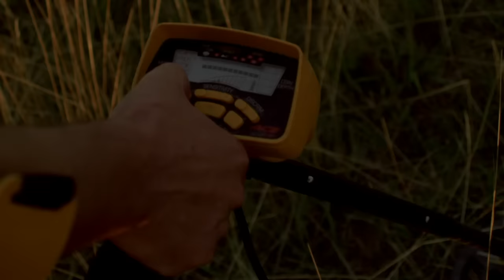Grand Blanc - Degré zéro (Clip officiel)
Grand Blanc - Degré Zéro
Extrait du EP "Grand Blanc" disponible depuis le 22/09/2014

Réalisation Sky Richard
Produit par Entreprise

Lyrics :

"Dans la nuit noire, noire,
Le coeur comme un frigo,
Il n'y a plus rien à boire
Dans mon coeur, comme un frigo,
Passion normale,
Degré zéro.

J'traine un sourire bancal tâché sur ma banquise
Dans les flots du canal,ton silence qui s'enlise
Ils ne m'ont jamais cru,
Mais ce n'était pas moi

J'ai ta gueule de brise glace plantée dans ma vitrine,
Ca me fait rire aux éclats comme quand j'étais gamine
Je trainerai à t'attendre
Le long des couvre-feux.

Refrain:

Elans de l'âme, élans de l'âme, élans de la mélancolie
Noirceur petite soeur, ce que tu as grandi

Parmi les photomatons
Ton souvenir matraque
Tu t'rappelles à coup de trique
Au fond des cul de sacs
Faits divers dans l'impasse
Faits divers
Dans l'impasse."